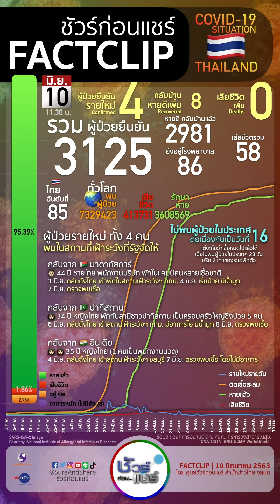สถานการณ์ COVID19 ไทย : 10 มิ.ย.63 | ชัวร์ก่อนแชร์ FACTCLIP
10 มิ.ย.63

ป่วยเพิ่ม 4 มาจากต่างประเทศ
ไม่มีเสียชีวิตเพิ่ม

หาย 2981
ตาย 58